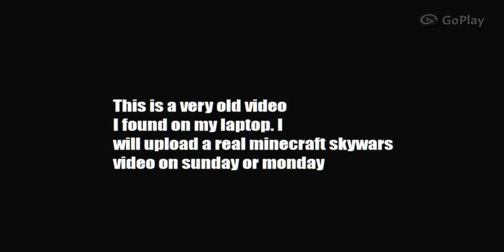THE WORST SKYWARS VIDEO EVER | Minecraft Skywars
how to be the kid of the cool